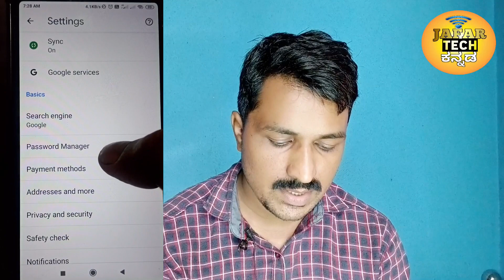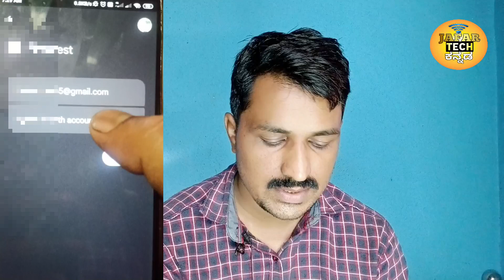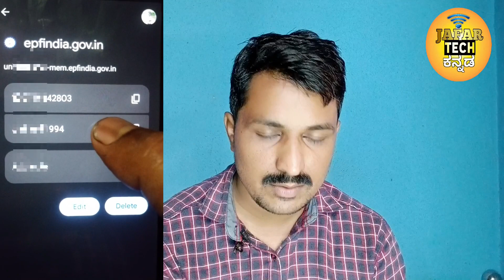How To Delete/Edit Chrome Browser Saved Passwords In Kannada.